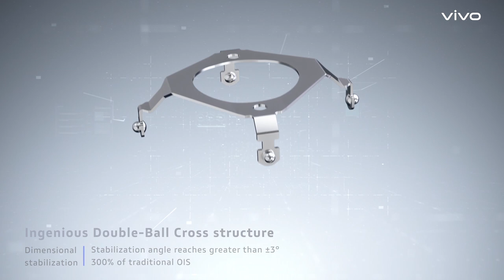vivo X50 series - "Big Eye" Camera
Expand mobile videography possibilities with vivo X50 Series “Big Eye” Camera.